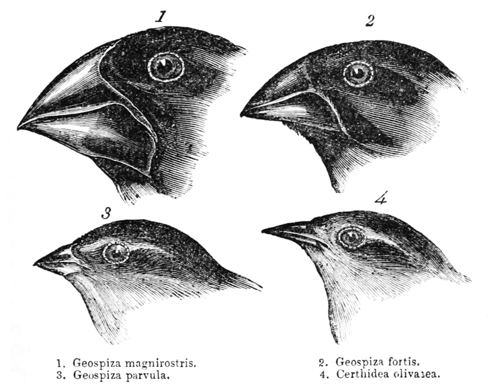Sociobiologist | Wikipedia audio article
00:01:44 1 Definition
00:03:46 2 History
00:08:22 3 Theory
00:15:40 4 Support for premise
00:16:58 5 Reception
00:19:41 6 See also

- Socrates

SUMMARY
Sociobiology is a field of biology that aims to examine and explain social behavior in terms of evolution. It draws from disciplines including ethology, anthropology, evolution, zoology, archaeology, and population genetics. Within the study of human societies, sociobiology is closely allied to Darwinian anthropology, human behavioral ecology and evolutionary psychology.
Sociobiology investigates social behaviors such as  mating patterns, territorial fights, pack hunting, and the hive society of social insects. It argues that just as selection pressure led to animals evolving useful ways of interacting with the natural environment, so also it led to the genetic evolution of advantageous social behavior.
While the term "sociobiology" originated at least as early as the 1940s, the concept did not gain major recognition until the publication of E. O. Wilson's book Sociobiology: The New Synthesis in 1975. The new field quickly became the subject of controversy.  Critics, led by Richard Lewontin and Stephen Jay Gould, argued that genes played a role in human behavior, but that traits such as aggressiveness  could be explained by social environment rather than by biology. Sociobiologists responded by pointing to the complex relationship between nature and nurture.